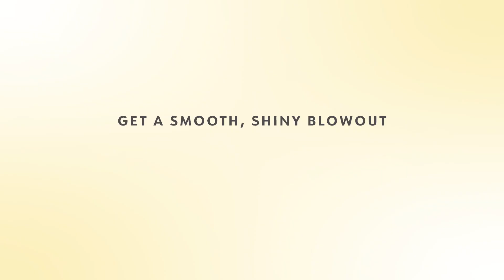Drybar Blowout With A Twist Kit | Beauty Brands